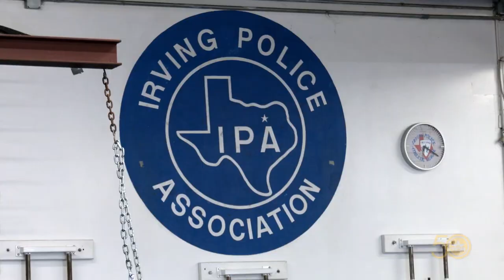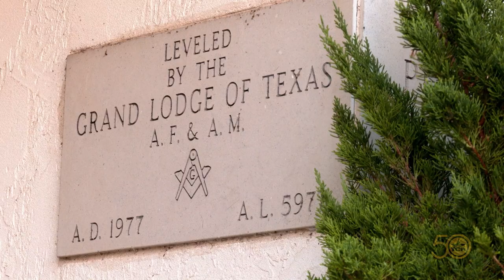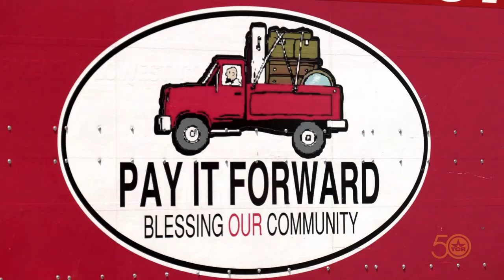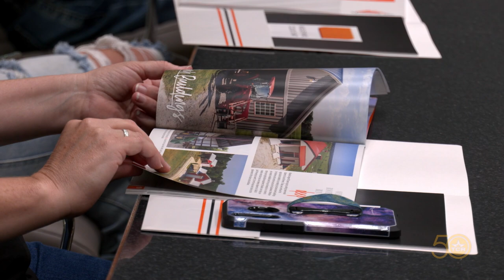Mueller's Helping Hand 2021 (Texas Country Reporter)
Year #13 of Mueller and TCR's special Thanksgiving show where one non-profit organization in Texas receives a brand new metal building to expand their charitable outreach.

Congratulations to Servolution Network in Azle, Texas!

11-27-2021